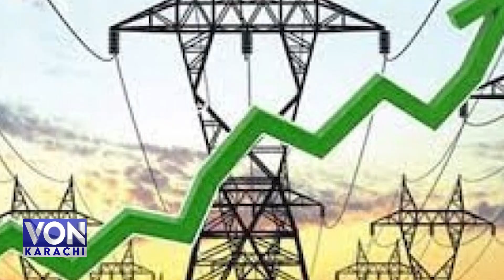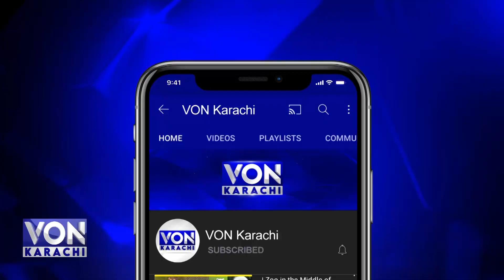The burden of inflation on the people, Preparing to drop the lightning current again | Von Karachi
The burden of inflation on the people, Preparing to drop the lightning bomb again